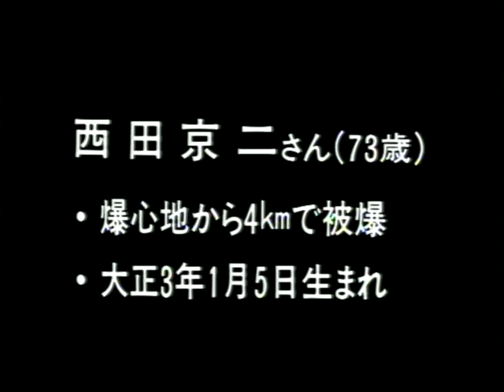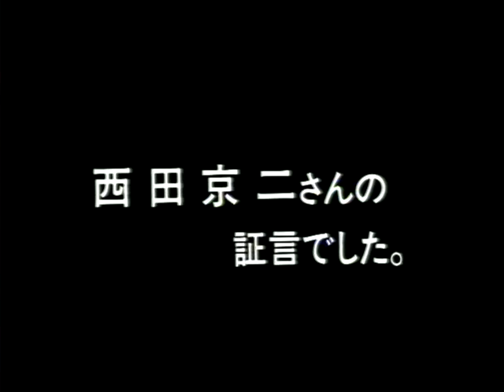西田京二【広島平和記念資料館_被爆者証言ビデオ_VS00085】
当時31才。宇品にあった暁部隊に所属。上官と一緒の車で部隊の構内に入った時、被爆した。広島市内が大変な状況になっていると判断し、暁部隊の救援隊を舟入の神崎国民学校に設置した。救援活動は7日から開始し、部隊にあった船を爆心近くの元安川などに派遣し、被爆者を不眠不休で似島や金輪島に運んだ。